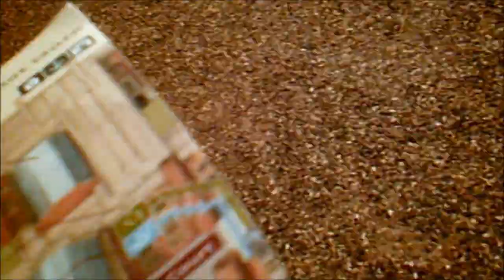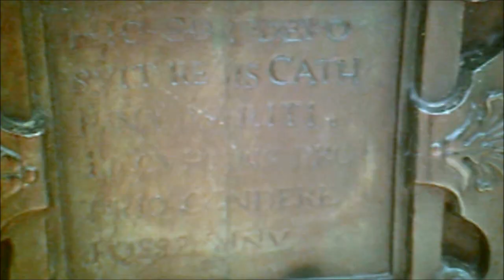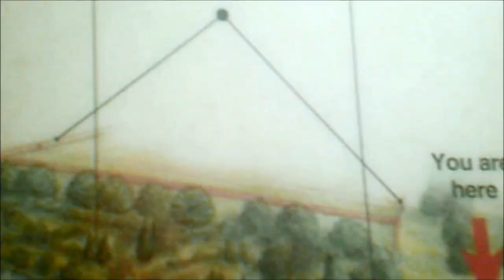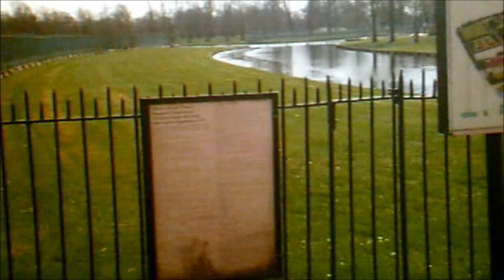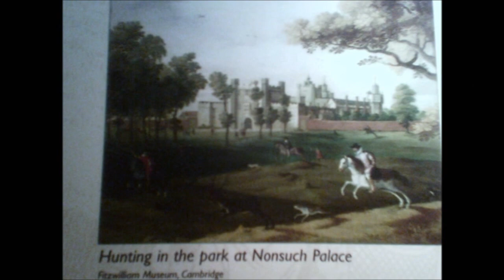Hampton Court Palace Visit, Daffodil Garden & Maze Centre by Sheila, April 24th 2013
Excuse wibbly wobbly video but when I first created this video it was never in this state Its something to do with newer technology and the incapacity of older versions to produce better quality---But as I state saved for posterity in space and time---I did go in the maze but one video failed to record...Loads of Daffodils and tree blossom